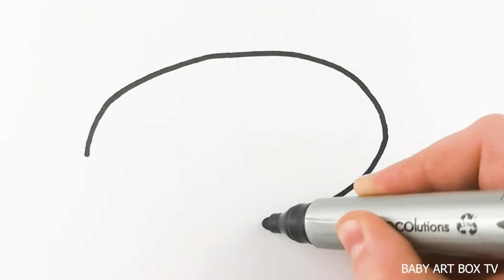How to draw a Bee Draw a Bee. BABY ART BOX TV # 110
Hello friends!

Let's draw with you today a very cute bee with a flower in its paws! Get out your drawing paper and bright markers as soon as possible and start drawing as soon as possible!

Have a great day, friend!

👉How to Draw a Simple Dimple How to Draw a Simple Dimple BABY ART BOX TV # 107

Happy viewing!💖